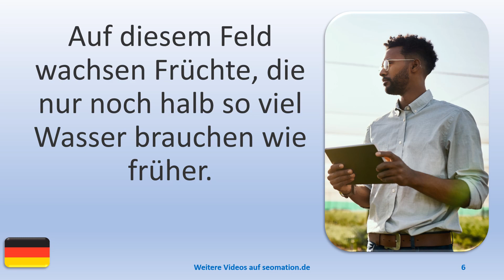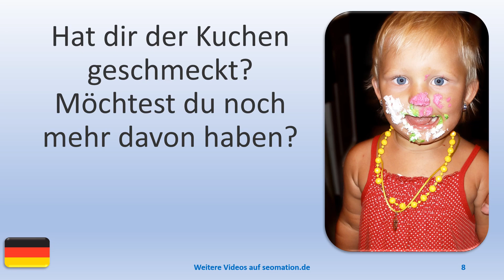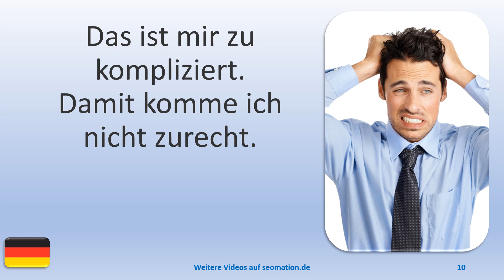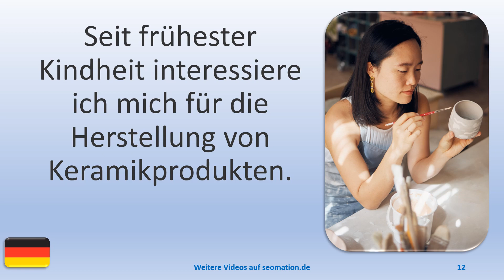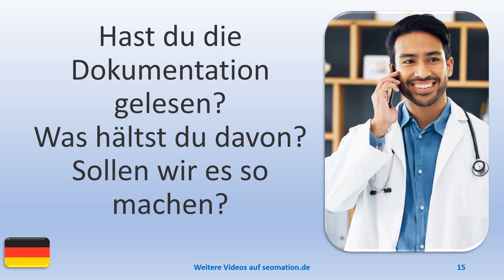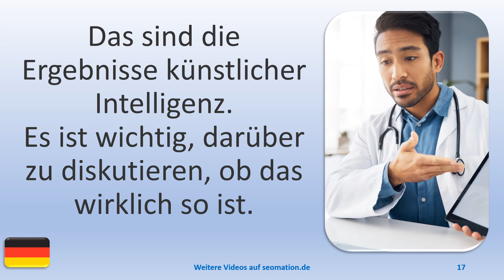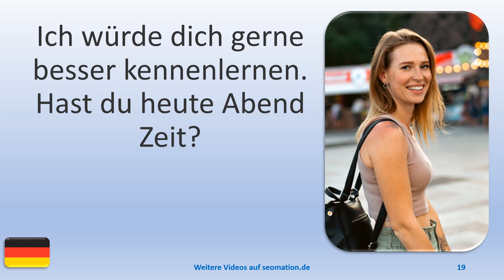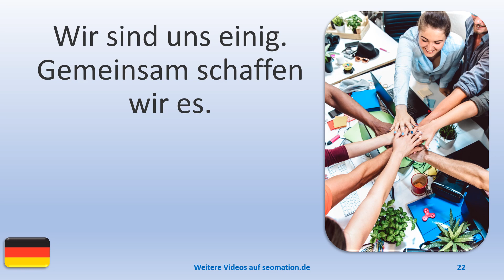▶️2520▶️ Ich lerne Deutsch mit Texten und Bildern in unterschiedlichen Situationen.